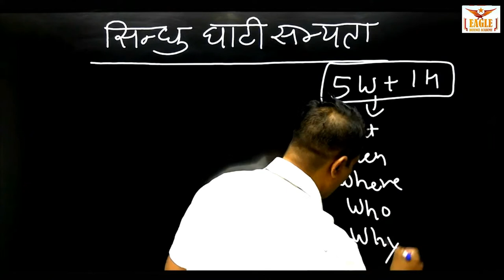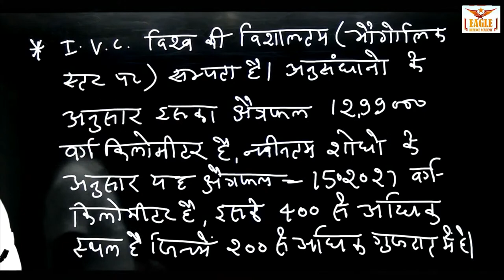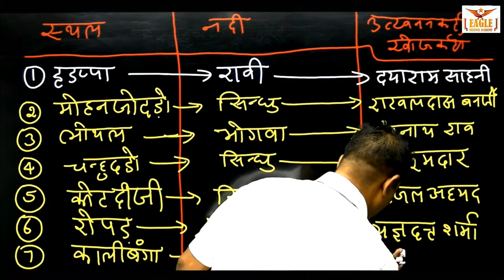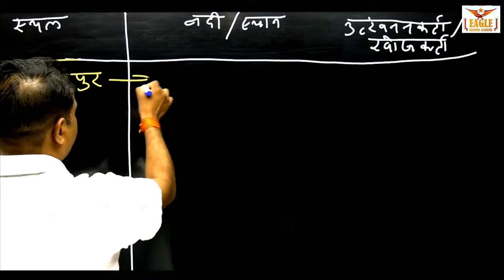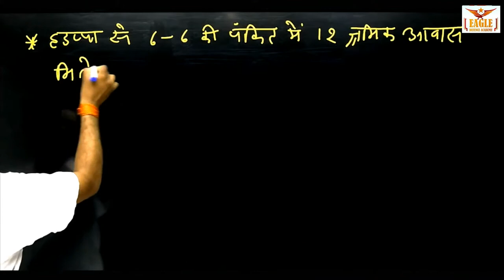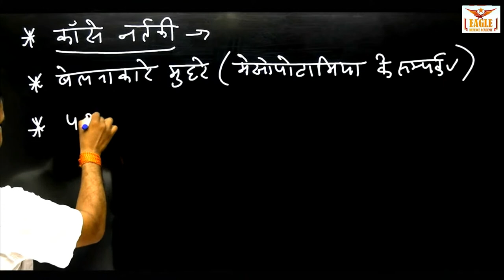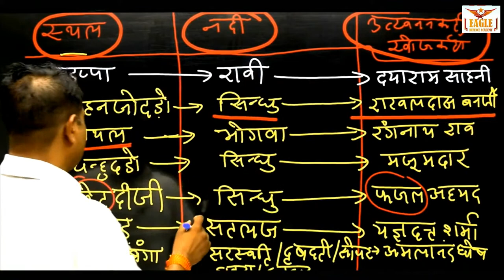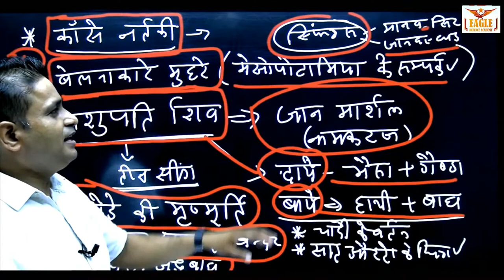Indus valley civilization || सिंधु घाटी सभ्यता -PART-01 By :Sh. Rao Manish Raj (JNU delhi)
Eagle Defence Academy Coaching Institute is one of the best e-lerning platform which provides THE BEST QUALITY video Lectures by TOP EDUCATOR'S for NDA CDS NAVY ARMY SSC AIRFORCE Etc. Abhiprerana is providing Video Lectures,Model paper,Test series,PDF notes itc.
Students who want to Prepare for defence(NDA,CDS,NAVY,AIRFORCE X Group/Y Group,ARMY). एक ऐसा मंच जहां आपको इन परीक्षाओं के लिए संपूर्ण मार्गदर्शन दिया जाएगा, जिसके माध्यम से आप निश्चित सफलता पा सकेंगे ।
EAGLE DEFENCE ACADEMY,BIKANER

Official Channel "Eagle Defence Academy"
Students preparing for defence Like NDA,CDS,ARMY,AIRFORCE joined our Channel. इस चैनल पर आपको पठन सामग्री(Study Material) जैसे पीडीएफ तथा लाइव क्लासों की जानकारी दी जाएगी..Join us to become an Officer!

Team
Eagle Defence academy,Bikaner